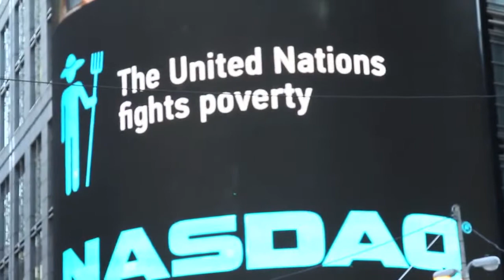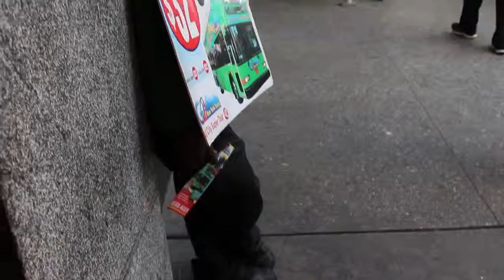UN Secretary General Ban Ki moon celebrates UN Day in Times Square